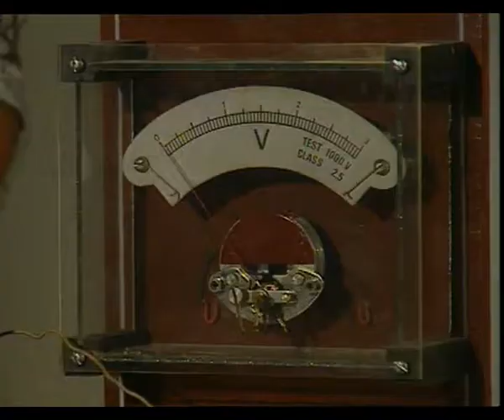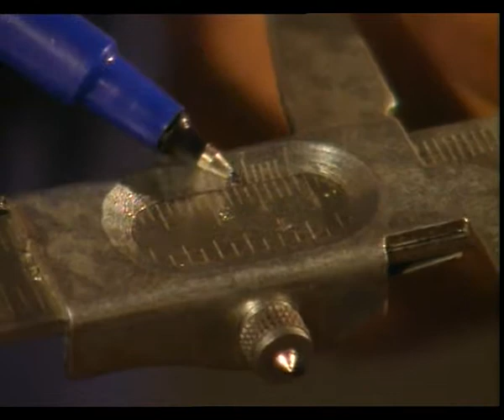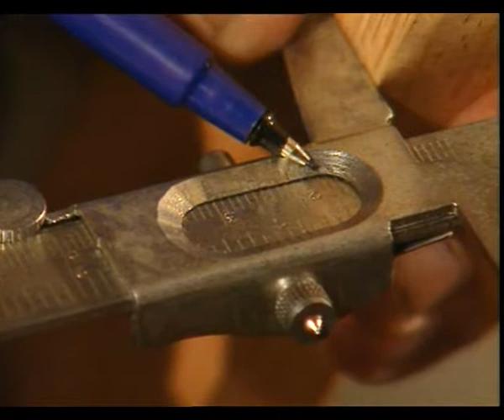Vernier Callipers / बर्नियर कैलिपर्स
बच्चों को बर्नियर कैलिपर्स के विषय में विस्तार से समझाया गया।